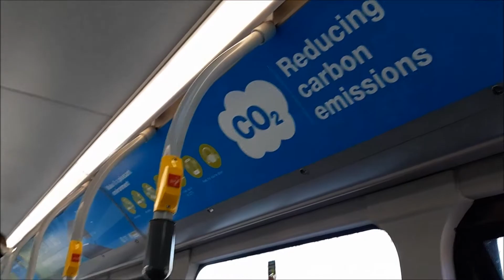Ride on CT4N Park & Ride Electric LJ16 NMO 979 BYD.